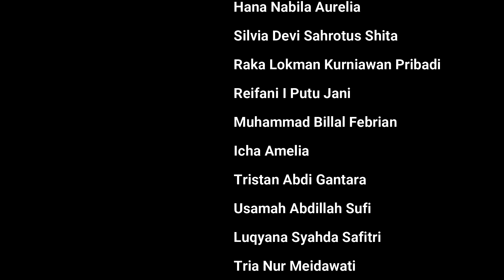3. SMP N 1 SURUH‼️LOMBA TARI KEPRAJURITAN TINGKAT SMP SE-KAB. SEMARANG 2022